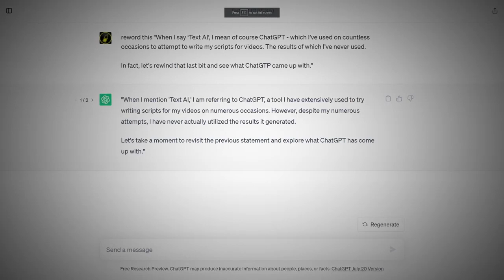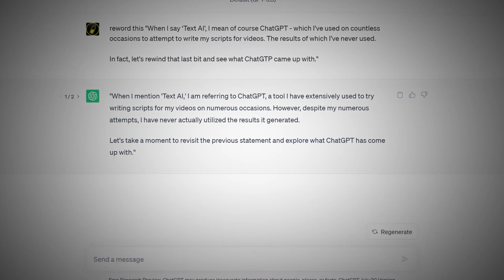Will Robots Steal the Rockstar Glamour? The Shocking Reality of AI in Music!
Are musicians on the brink of being replaced by Artificial Intelligence (AI)? Dive into this thought-provoking exploration of AI's impact on the creative process in music. From generating melodies to reproducing voices, AI is transforming the way music is created. But what does this mean for human creativity?

Join Creative Sauce as we delve into the intriguing possibilities and challenges that AI presents for musicians. We'll explore questions like:

Can AI truly replicate the humanity in a song like Billie Holiday's 'Strange Fruit'?
How much of the creative process is genuinely creative, and how much can be automated?
What are the ethical considerations of using AI in music production?
Whether you're a musician, a tech enthusiast, or just curious about the future of creativity, this video offers a unique perspective on the intersection of technology and art.